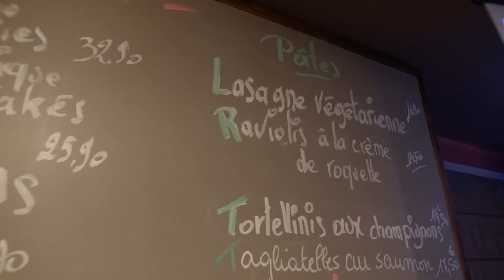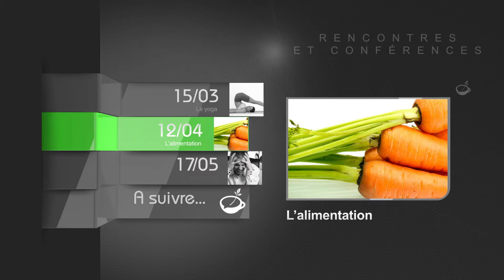Café Santé Nature 2014 - Trailer conférence Médecine Traditionnelle Chinoise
Pour cette deuxième conférence du Café Santé Nature, Une Fleur des Champs était comble une fois de plus. Le public est venu écouter Pierre Mougel, naturopathe et acupuncteur, parler de sa spécialité : la médecine traditionnelle chinoise

Musiques :

Guillem9044 - It's Raining in the World of Dreams Elia
Jazz Oil - Jungle Bungle
The Free Radical Bondage Band - Double Sixty Second Jazz Masala